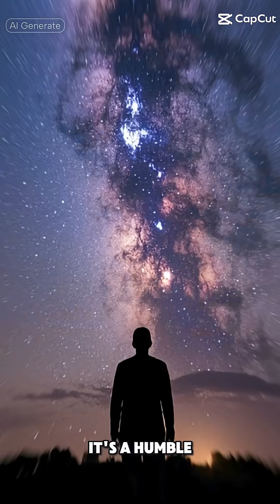We Finally Proved Spinning Black Holes Exist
In a groundbreaking discovery, scientists have finally proven the existence of spinning black holes, a concept that has long fascinated the scientific community. This remarkable breakthrough sheds new light on the mysteries of the universe, confirming the theories of Albert Einstein and his work on general relativity. The detection of these cosmic phenomena is a testament to human curiosity and our drive to understand the workings of space and time. Join us as we delve into the world of astrophysics, cosmology, and the latest findings in the field of black hole research. From the principles of quantum mechanics to the wonders of the cosmos, we'll explore the intricacies of gravity, spacetime, and the universe as a whole. Get ready to venture into the unknown and explore the secrets of the universe with us.